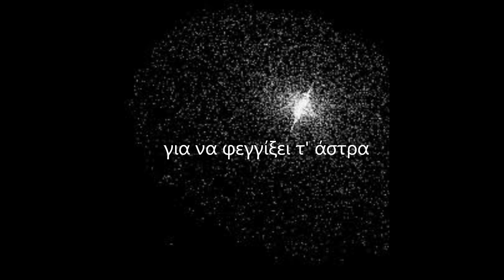Θέλει κι η νύχτα